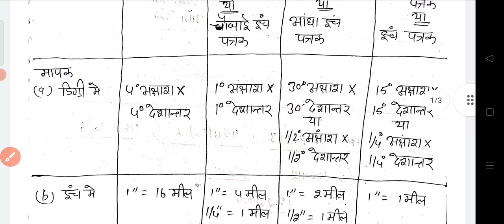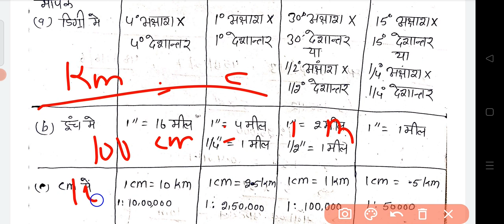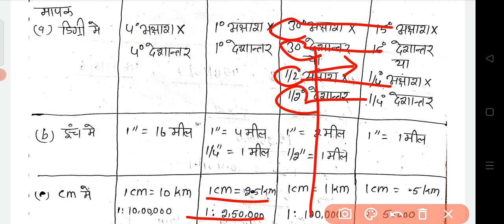मापनी के प्रकार ! स्थलाकृतिक मापनी के प्रकार for NET JRF by Ajay sir